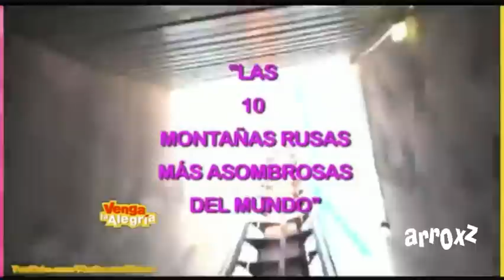Venga la Alegría - Las 10 de Todo - Las 10 Montañas Rusas más asombrosas del Mundo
Top ten de mucha adrenalina. (26-Mar-2013)